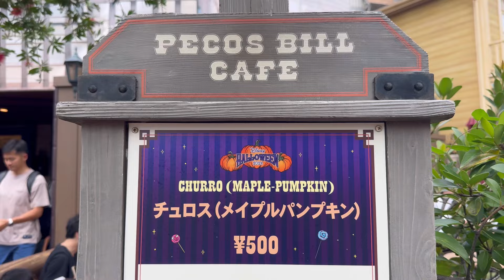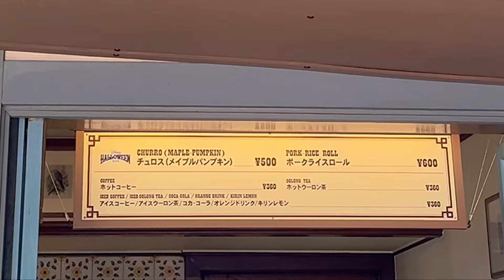ワンコインで食べられる‼️ハロウィーン限定チュロス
本日はディズニーランドにやってきました‼️
今回はハロウィーン限定のチュロスをご紹介！